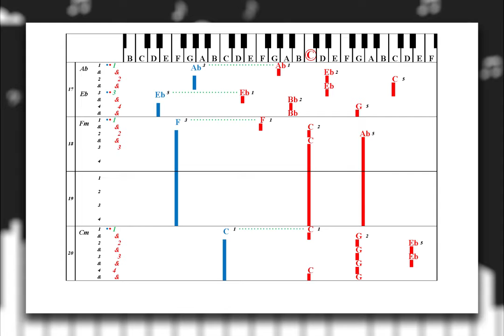Learn to Play "Light of The Seven" by Ramin Djawadi | Play Piano by Letters (Main Riff)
An Alternative Way to Learn and Play "Light of The Seven" using Letters instead of Notes!

If you would like to purchase the complete Piano Tab for "Light of The Seven" by Ramin Djawadi visit